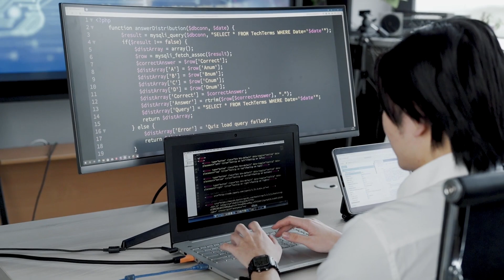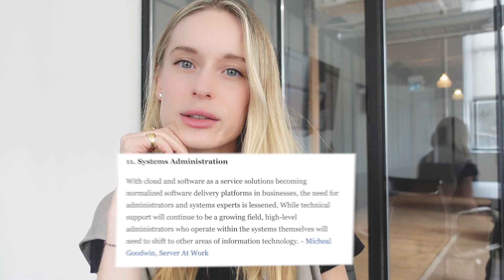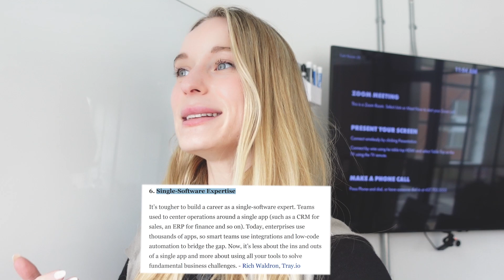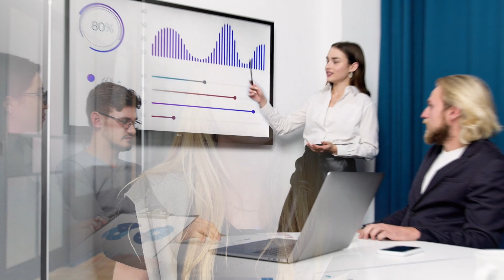Tech Skills That Will DISAPPEAR In The Future!?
What are the tech skills that will become obsolete in the future? In this video, we explore some of the most important tech skills that you need to stay ahead of the curve. We also discuss does the future hold for coding and other tech-related fields!

Article I am referencing is: Forbes 14 Tech Specialties That May Soon Be Obsolete

// My Story